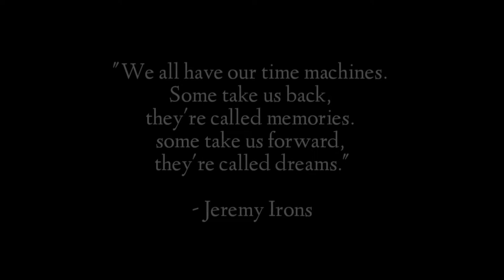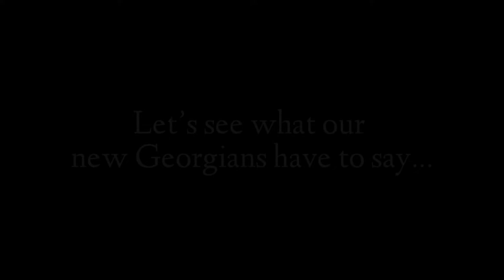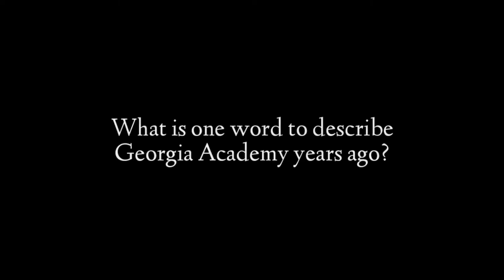Georgia International Academy Iloilo Founding Anniversary (2022)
Georgia International Academy Iloilo Campus will be celebrating its 14th Founding Anniversary on February 14, 2022.

In this video, Georgians remember the pre-pandemic joys that they had. Also, how Georgians faced the challenges and thrive during the pandemic and post-pandemic learning setup.

This video is created by the dynamic and creative officers of the Georgia Supreme Students Government (GSSC).